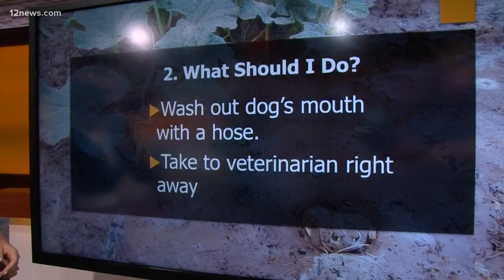Toxic toads come out during Arizona monsoon and pose a danger to dogs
Sonoran Desert toads come out during the monsoon and secrete a neurotoxin strong enough to kill a dog. Colleen Sikora has some tips to keep your furry friends safe.